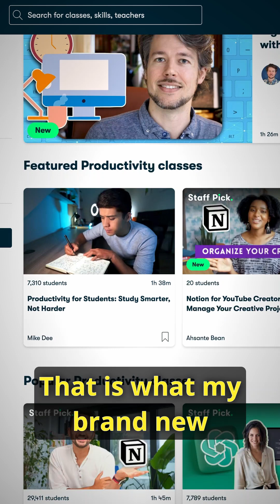My TOP 3 dailyhabits due to DIGITAL EFFICIENCY are reading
👉 My NEW Skillshare Class is online! Digital Efficiency: Prepare for Productivity with Weekly Upkeeps | It’s FREE within the trial, enjoy!

In this short video I share three transformative daily habits. From the joys of reading with a modern twist to journaling on-the-go and connecting ideas like never before – this is how I make the most out of my extra time thanks to working more efficiently in the digital space. Here’s the script:

Digital Efficiency and how to prepare for a more productive workflow. That is what my brand new Skillshare Class is all about (link above). Now, you might asking, what do you do with all the extra time? Great question! Three answers.

First, reading. It’s not just about spending time with a book but making highlights and notes along the way. It's easy with an ereader. Get one, it’s a gamechanger.

Second, journaling. It’s not an end-of-day session with me and my diary, but an activity I’m doing throughout the day, logging my thoughts and quick notes within a dedicated daily note, with time stamps. This takes the friction out of sitting down to journal.

Third, linking ideas. This is my favorite one! Every day I review highlights from my readings and link them to existing notes in my knowledge base. It’s like having a conversation with your past and future self, it’s mindblowing!

These are the daily habits that are most impactful to me.